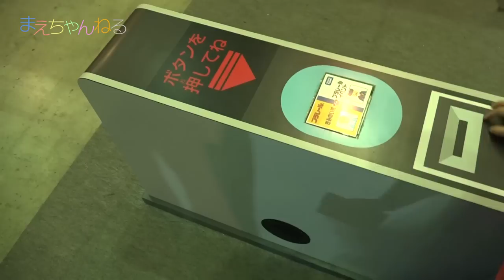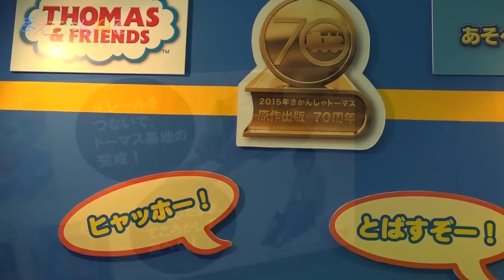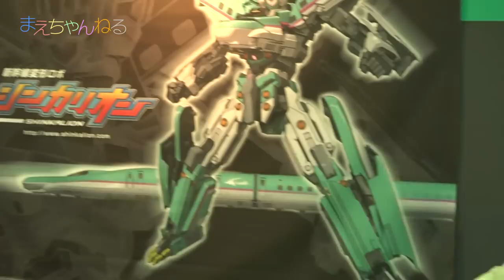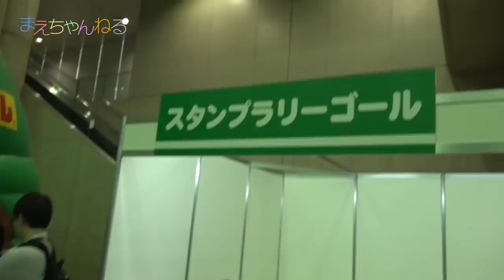新幹線変形ロボ シンカリオンが楽しみ！ プラレール博 in TOKYO 2015へ行ってきました！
プラレール博 in TOKYO 2015へ行ってきました！
開幕した4月29日の夕方に正味1時間ほどですが楽しんできました。
今回の来場者プレゼントのひとつがL0系の中間車両だったので
二人ともそれにしました^^

中間車両をつなげた動画はそのうちアップしたいと思います(*^^*)

今回の我が家的な目玉は、「新幹線変形ロボ シンカリオン」です！
プラレールとして走行可能な上、変形してロボットになります。
発売が楽しみです^^

▽使用音楽（YouTube オーディオ ライブラリ）

▽撮影機材　SONY α NEX-5R（Amazon）